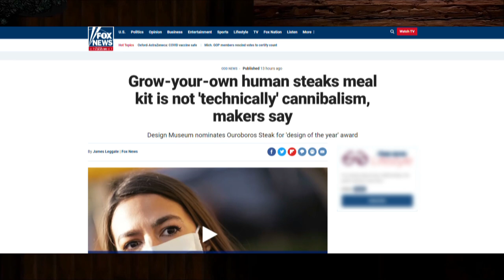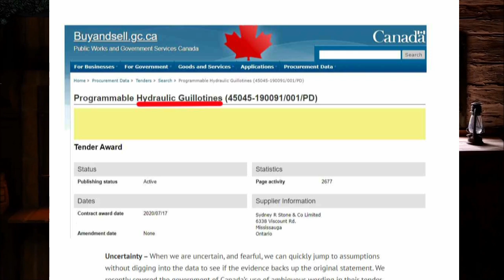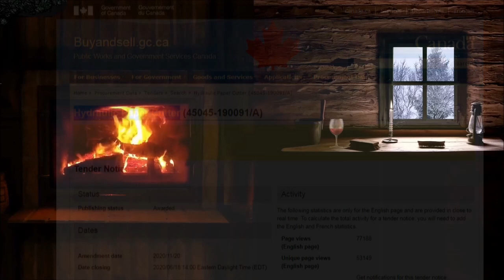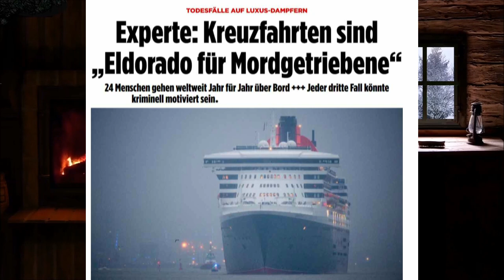Mythenhüttenplausch: u.a. Esst mehr Menschenfleisch +Canada bestellt Guillotinen?